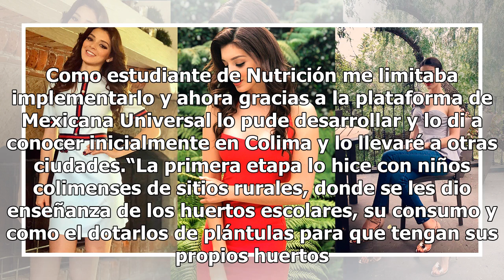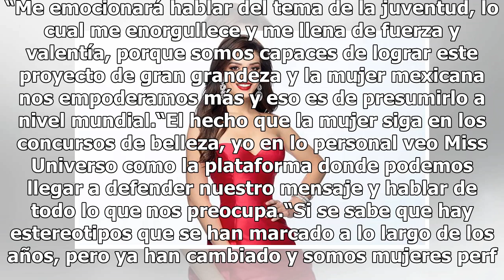Andrea Toscano dispuesta a conquistar Miss Universo 2018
Nacida en Colima, Andrea Toscano tiene 20 años, una estatura de 1.75 metros y es una de las favoritas para llevarse la corona de Miss Universo 2018, certamen que mañana celebrará su final Bangkok, Tailandia. Frente a 85 competidoras de distintas nacionalidades Andrea Toscano competirá por corona y c...